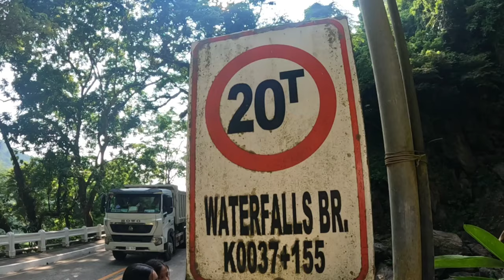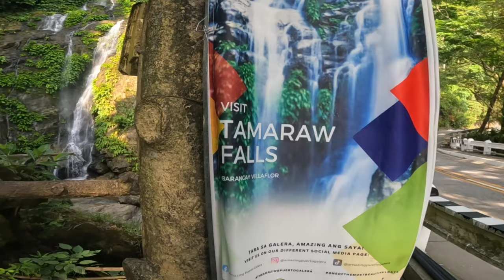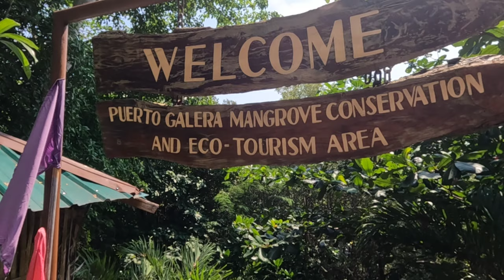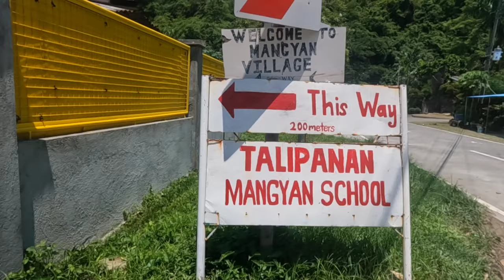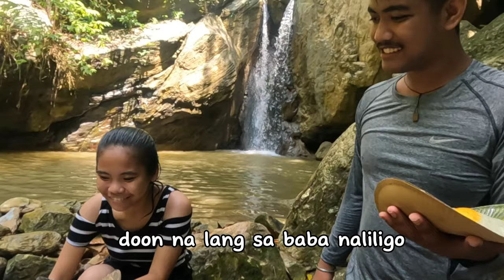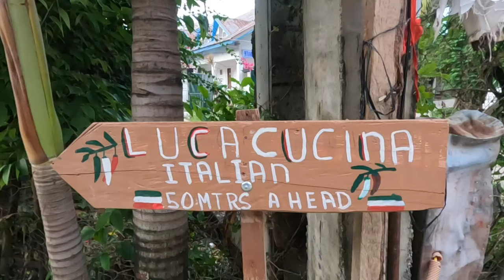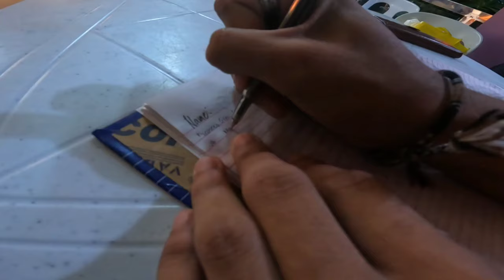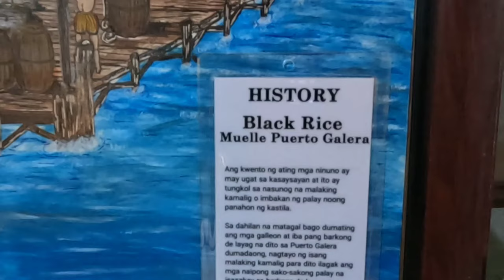PUERTO GALERA ESCAPADE 2023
This video documentary is our partial compliance to Science Technology and Society to be submitted to Mrs. Maria Cecilia Bisa

The following are the group members:
Belen, Chriztelle Ann
Canteras, Krista Leigh
Castillo, Ariane
Datinggaling, Glenn Paul
De Chavez, Lenneivee
Magabo, John Benedict